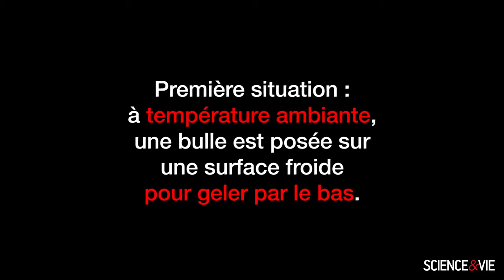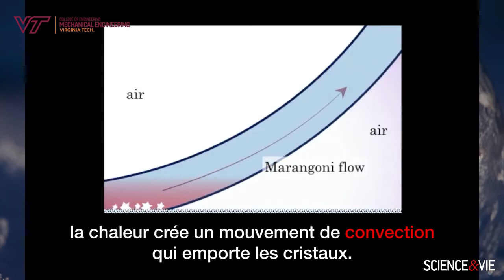Ainsi gèlent les bulles de savon